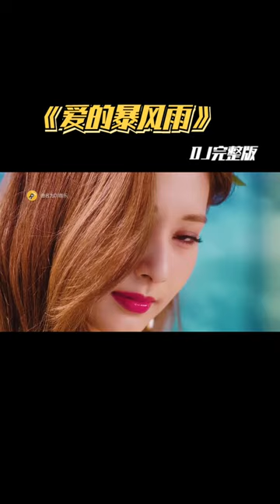Ai De Bao Feng Yu 爱的暴风雨 Storm Of Love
AAi De Bao Feng Yu 爱的暴风雨 Storm Of Love

Chinese Song Name: Ai De Bao Feng Yu 爱的暴风雨
English Tranlation Name: Storm Of Love
Chinese Singer:  Zhu Ke 朱克
Chinese Composer:  Ren Shuai Bing 任帅兵
Chinese Lyrics:  Ren Shuai Bing 任帅兵

✔️别忘记打开铃铛接收最新的消息哦🔔ok ✌️😊✌️
Don't forget to turn on bell 🙂🔔  to get the notifications for my latest update

Click this link to find another songs on my channel

✔️本频道不定期分享好音乐
This channel shares good music from time to time

✔️ 接下来想听哪首歌呢？可以在评论区告诉我～超级需要你们的支持 🌈谢谢